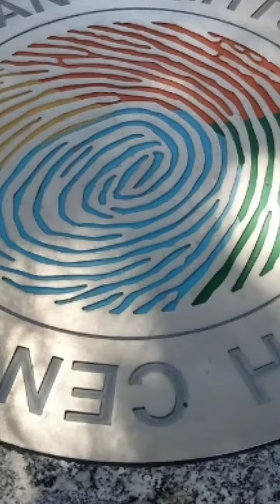Boise Idaho slideshow Part 2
Photos from Ann Frank Memorial and Boise River Greenbelt